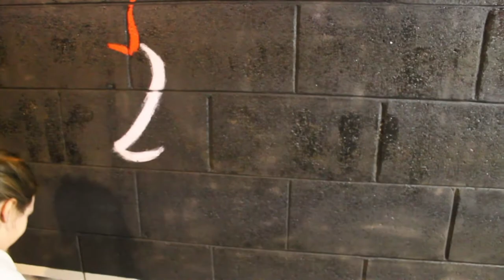Color: Finish Ticket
Music Cred to Finish Ticket

Rest of Credits in Video